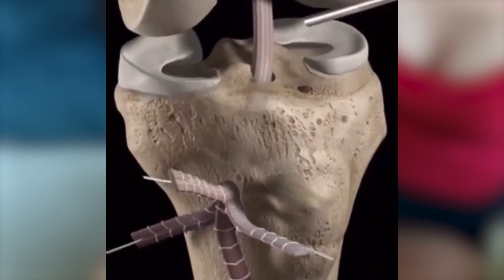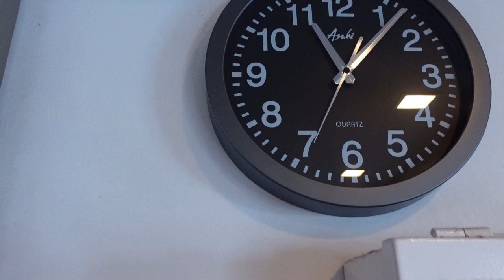Life Update Vlog: ACL Surgery Recovery +l Chef Era + Wedding Plans l Samantha Bernardo Vlogs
Hello SamBerNation! It's been a month since my last vlog. I hope you are all doing fine and I missed you all so much. I am doing my best and recovering well. Hope you guys enjoy this vlog!

XOXO